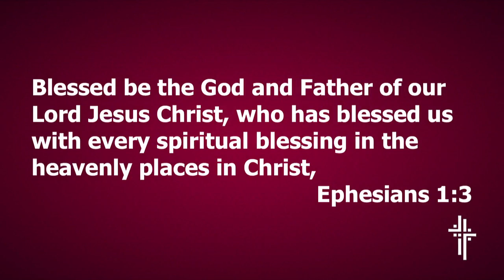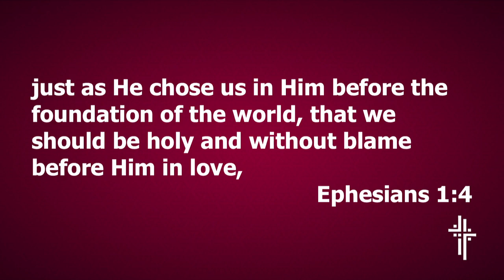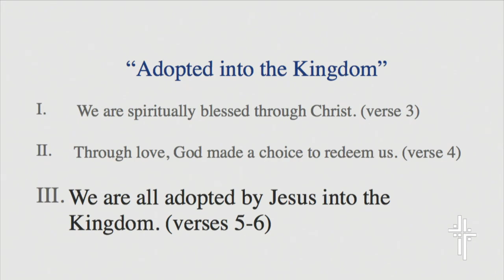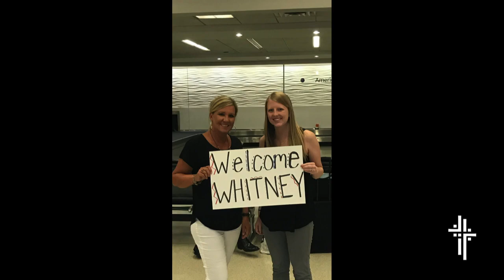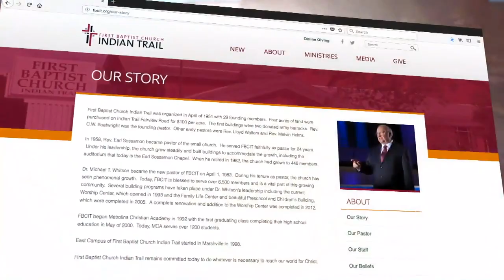Adopted into the Kingdom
Ephesians 1:1-3
Guest Preacher Rev. Kevin Qualls